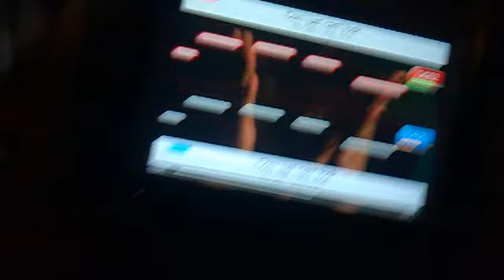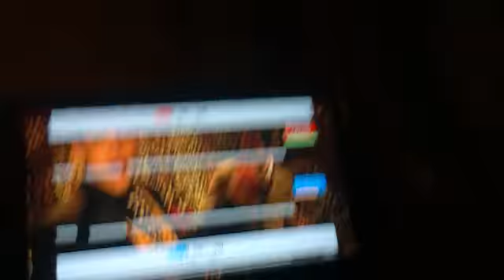Singstar Ownage!!!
Me and my friends Caleb Hancock and Oliver Woodhall totally owning on Singstar